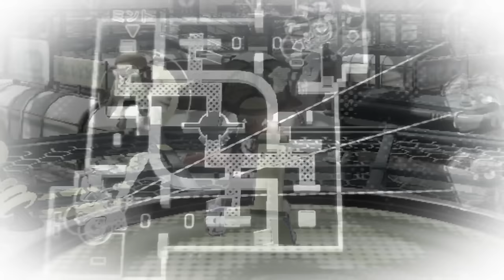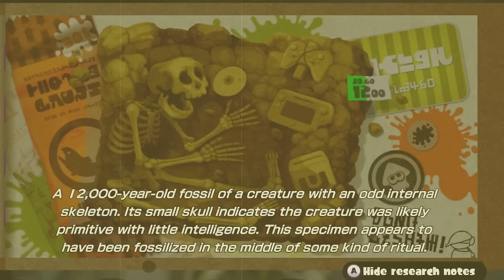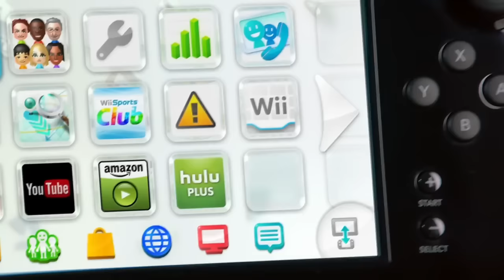How Splatoon 3 Players See Splatoon 1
Soon, the Nintendo Wii U and 3ds servers will be shutting down which means that we won't be able to play Splatoon 1's multiplayer again without modding our consoles. So a lot of Splatoon 3 players have been getting their last games of Splatoon 1 in before that happens. For the last time, I wanted to make a video showing a few of the things Splatoon 3 players feel when going back to that game. What did you love about Splatoon 1?

Splattack! (Splatoon)
Port Prisma (Paper Mario: Color Splash)
Maritime Memory (Splatoon)
Splatoon 2 Color Pulse Remix by Video Game Remixes